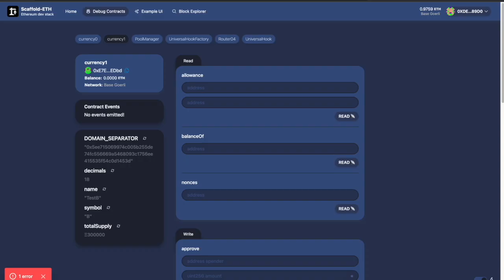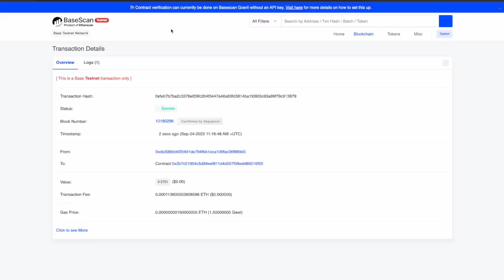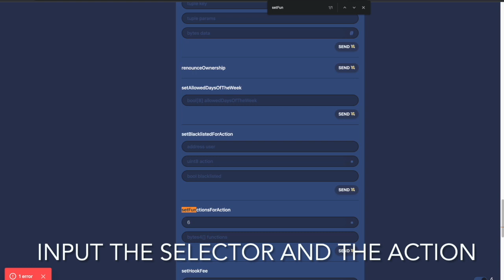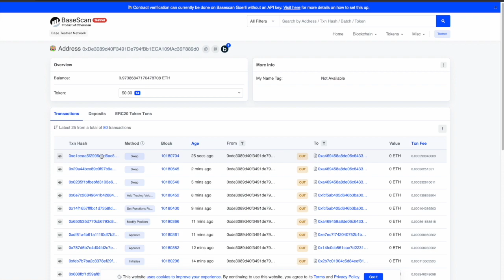DEMO NYC - INTEGRO